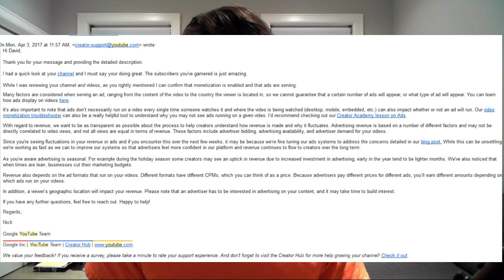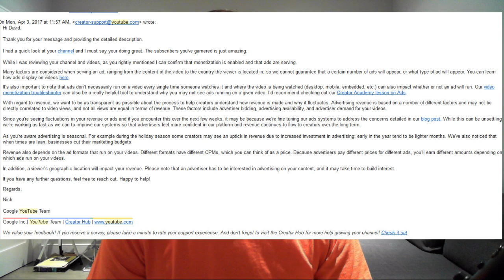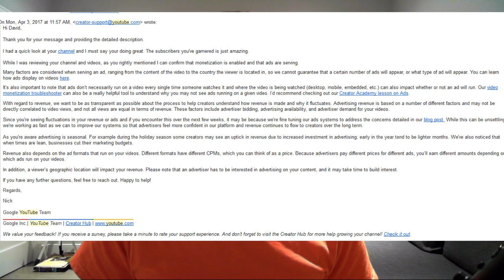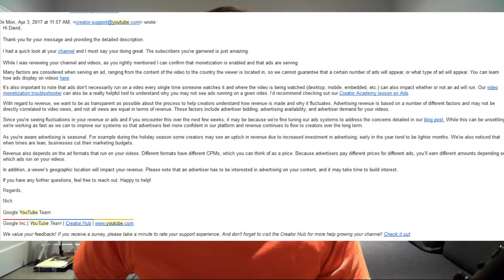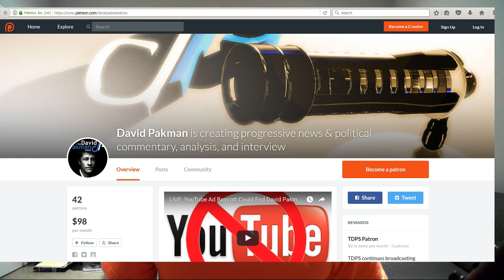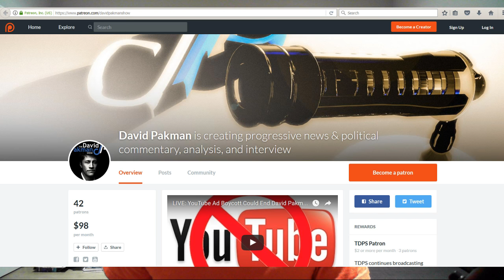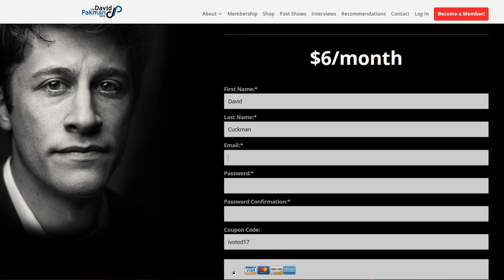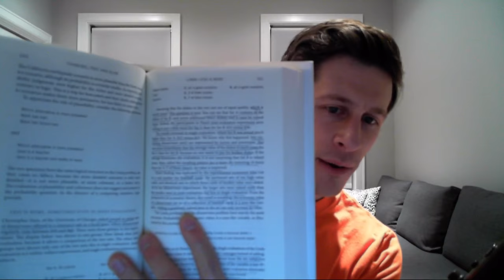LIVE Update on Ad Boycott: David Pakman Show Making $0 on YouTube